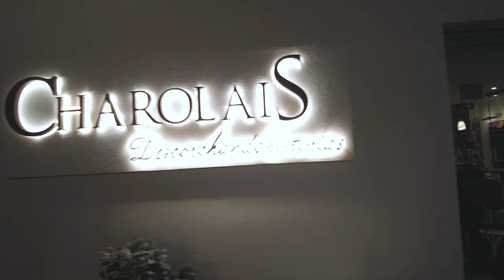Fuengirola After Dark: A Culinary Odyssey Through Local Restaurants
Join me on a nocturnal adventure in Fuengirola as we uncover the hidden gems of its culinary scene! 🌙🍽️ From cozy tapas joints to vibrant seafood spots, this 'Night time Restaurant Tour' is your guide to the best local eateries that come alive after sunset.

Experience the enchanting ambiance, savor the flavors, and immerse yourself in the lively atmosphere of Fuengirola after dark. Whether you're a food enthusiast, planning a visit, or just looking for some culinary inspiration, this video is your ticket to a flavorful night out!

Let's dive into the rich tapestry of Fuengirola's night time delights together!